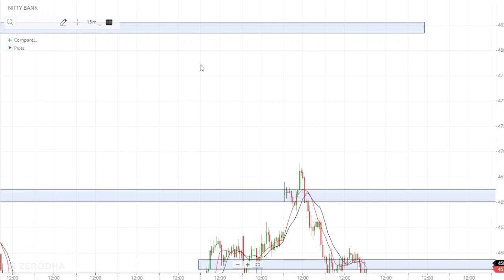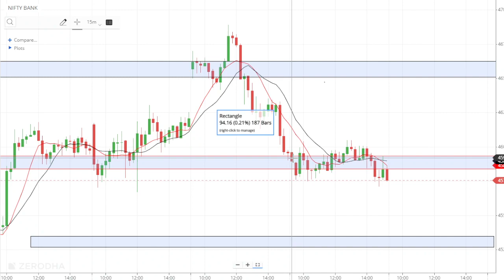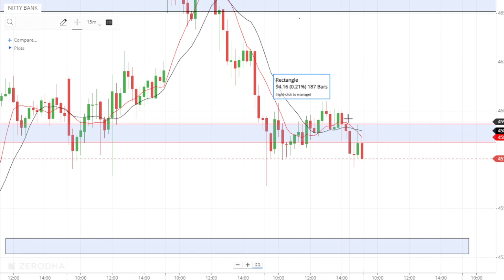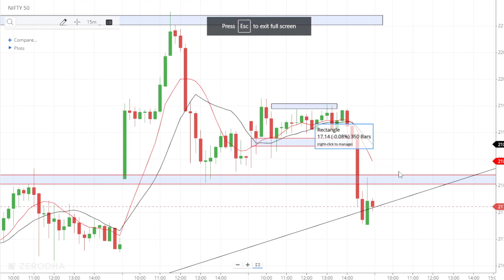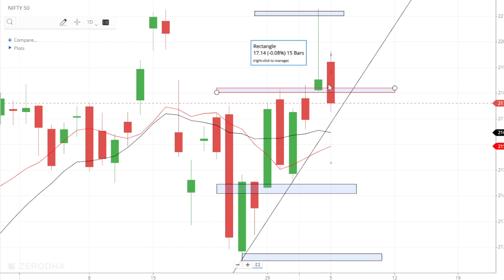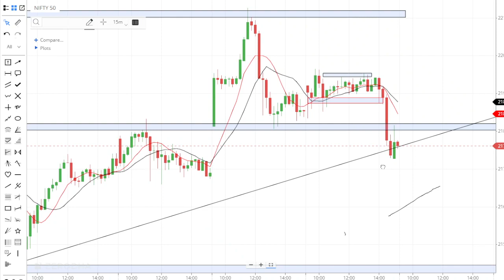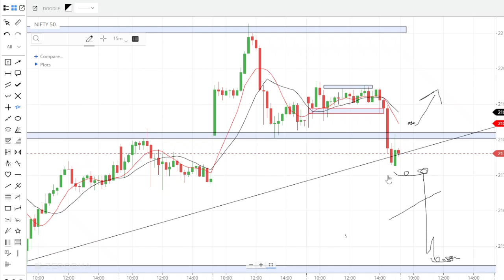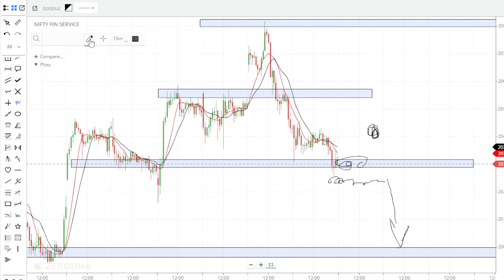06 Feb video analysis || Looking bearish momentum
Educational Content for investing and stock market.
(My name is MAX  and from (Jharkhand) ka rahne wala hu .. )
Birthday 🎂 15 Dec

You are my friend and family.

code :- f38sum1ds2